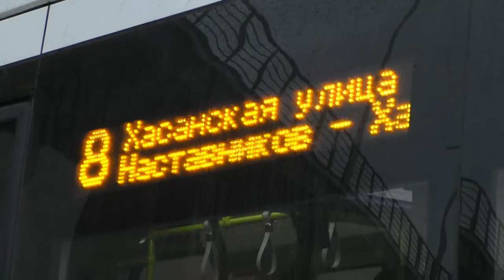Saint-Petersburg railfaning 60fps: Chizik tram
An some tram lines at east part of Saint-Perersburg was privatised, and since 03.2018 operated by private company under Chizik brand. Here fully refribushed tracks, new Belarus Stadler trams, and separated depot.
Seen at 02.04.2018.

I used hand-held microfone Sven MK-155, but result is not quite